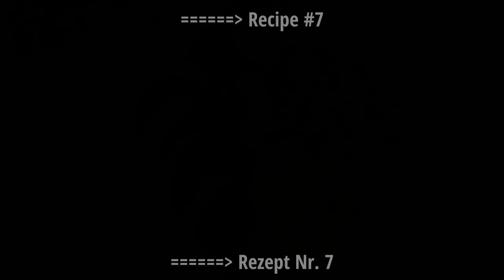Die unglaublichsten Weihnachtsrezepte, die jeder lieben wird! Jeder sucht nach diesen Rezepten!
●●Untertitel sind in allen Sprachen verfügbar. 💡 SIE KÖNNEN UNTERTITEL AKTIVIEREN, indem Sie auf den [cc]-Text oben rechts und die drei Punkte oben rechts im Video klicken und auf ÜBERSETZEN klicken●●

Heute habe ich Rezepte für Feiertagsgerichte vorbereitet, die Sie zu Hause für ein Feiertagsessen zubereiten können, ohne in ein Restaurant zu gehen 👩‍🍳
Es ist einfach und großartig für die Weihnachtsfeiertage!
Ihre Familie wird es lieben! 💖🥰💖

00:00 Rezept Nr. 1
Zutaten:
 ● Dorade-Fisch (Goldbrasse) - 2 Stk
 ● Kartoffeln - 3 Stk
 ● Karotten - 1 Stk
 ● Zwiebel - 2 Stk
 ● Paprika - 1 Stück
 ● Zucchini - 1 Stück
 ● Gehackte Tomaten - 200 ml
 ● Sojasauce - 100 ml
 ● Honig - 2 EL
 ● Zitrone
 ● Rosmarin
 ● Salz, Schwarzer Pfeffer, Provenzalische Kräuter
 ● Olivenöl

08:00 Rezept Nr. 2
Zutaten:
 ● Lachs - 2 kg
 ● Pflanzenöl - 70 g
 ● Salz, Schwarzer Pfeffer, Würze für Fisch mit Salz
 ● Zitronensaft
 ● Zwiebel - 3 Stk
 ● Zitrone - 1 Stck
 ● Tomate - 4 Stk
 ● Butter - 50 g
 ● Zucchini - 2 Stk
 ● Paprika - 1 Stück
 ● Kirschtomaten - 200g
 ● französischer Senf
 ● Sojasauce - 50 ml
 ● Petersilie

17:21 Rezept Nr. 3
Zutaten:
 ● Paprika - 3 Stk
 ● Aubergine - 1 Stück
 ● 5 Knoblauchzehen
 ● Olivenöl
 ● Salz, Schwarzer Pfeffer
 ● Butter
 ● Milch - 150 ml
 ● Dill
 ● Mozzarella-Käse - 100 g

25:26 Rezept Nr. 4
Zutaten:
 ● Lachs - 4 Stück
 ● Zucchini - 2 Stk
 ● Salz, Schwarzer Pfeffer
 ● Olivenöl
 ● Paprika - 1 Stck
 ● Spargel - 300 g
 ● Kirschtomaten - 200 g
 ● Ein paar Knoblauchzehen
 ● Trockener Weißwein - 150 ml
 ● Sahne 20-30% - 250 ml
 ● Dijon-Senf - 1 EL

32:09 Rezept Nr. 5
Zutaten:
 ● Brokkoli - 450 g
 ● Lachs - 2 Steaks
 ● 5 Knoblauchzehen
 ● Spinat - 140 g
 ● Sahne - 300 ml
 ● Frischkäse - 100 g
 ● Kirschtomaten - 200 g
 ● Salz, Schwarzer Pfeffer
 ● Olivenöl

40:10 Rezept Nr. 6
Zutaten:
 ● Ente - 2-2,5 kg
 ● Reis - 1 Tasse
 ● Apfel - 1 Stck
 ● Getrocknete Aprikosen - 100 g
 ● Pflaumen - 100 g
 ● Granatapfelsaft - 200 ml
 ● Honig - 4 EL
 ● Kurkuma
 ● Salz, Schwarzer Pfeffer, Zimt

 Für den Salat:
 ● Gurke - 1 Stck
 ● Tomate - 1 Stck
 ● Halbe rote Zwiebel
 ● Walnuss - 50 g
 ● Granatapfel - 100 g
 ● Olivenöl
 ● Granatapfelsirup
 ● Zitronensaft
 ● Salz

48:12 Rezept Nr. 7
Zutaten:
 ● Ganzes Huhn - ~2 kg
 ● Kartoffel - 4-5 Stk
 ● Karotte - 1 Stück
 ● Sojasauce - 3 EL
 ● Olivenöl - 1,5 EL
 ● Sahne ~20% - 200 ml
 ● Balsamico-Sauce - 2 EL
 ● Honig - 2 EL
 ● Trockener Knoblauch - 1 TL
 ● Ingwer - 1 TL
 ● Schwarzer Pfeffer, Salz, Lieblingskreuzung für Kartoffeln

Guten Appetit! 😘

👍 Bewerte das Video! Wir werden uns sehr freuen, das ist wichtig für die Weiterentwicklung des Kanals!

SCHREIBEN SIE EINEN KOMMENTAR oder stellen Sie eine Frage! Ich antworte Ihnen gerne!

📢Sie können dieses Video mit Ihren Freunden in sozialen Netzwerken teilen. Klicken Sie auf + und das Rezept wird auf Ihrer Seite gespeichert!

🔔 Klicke auf die Glocke, um neue Rezepte zu sehen!

Danke, dass du dir dieses Rezept angeschaut hast!